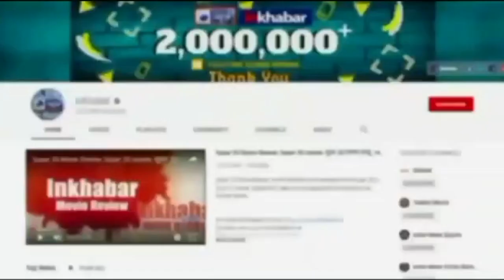Andhra Pradesh: चित्तूर में शादी के लिए बुक बस हादसे का शिकार, 7 लोगों की मौत, 45 घायल | Accident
Andhra Pradesh : चित्तूर में भीषण सड़क हादसा, खाई में बस गिरने से 7 की मौत 45 घायल...
आंध्र प्रदेश के चित्तूर जिले में शनिवार रात एक भीषण सड़क हादसे में 7 लोगों की मौत और 45 लोगों की घायल होने की जानकारी सामने आ रही है.